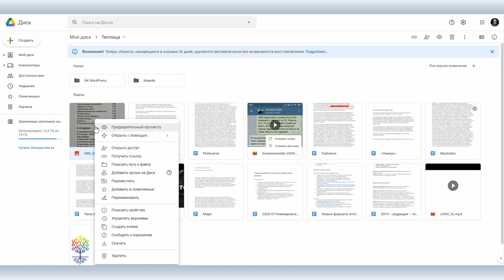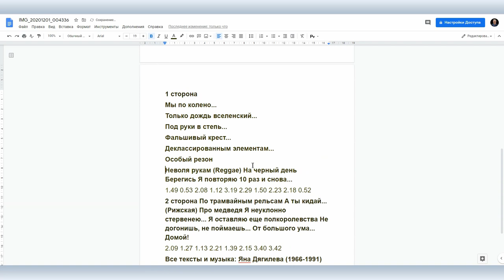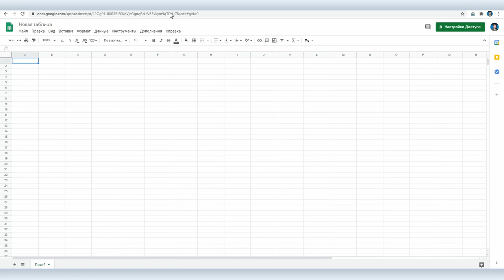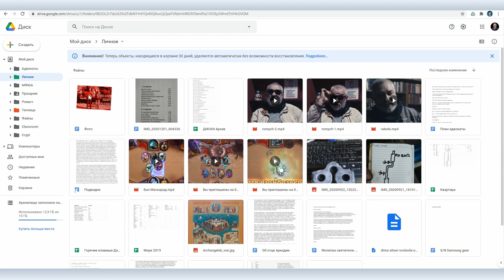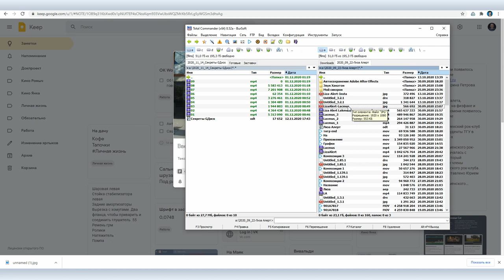Cекреты Google Docs #3: встроенный FineReader, как сохранить изображения и т.д.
Google Docs по праву можно считать одним из самых популярных и удобных сервисов от Google. Бесплатный аналог Word или Excel, прекрасно работающий онлайн, тесно интегрированный с Google Диском и почтой Gmail, казалось бы, что еще?

На самом деле в Google Документах есть большое количество неочевидных функций, познакомившись с которыми вы полюбите этот сервис еще больше. Например, вы можете сфотографировать любой текст, сохранить его на Google Диске и открыв с помощью Google Документов получите текстовый файл в формате Doc. То есть Google Документы работают как бесплатный FineReader.